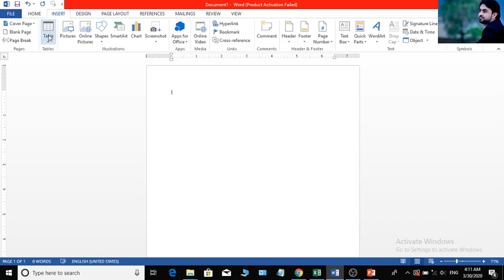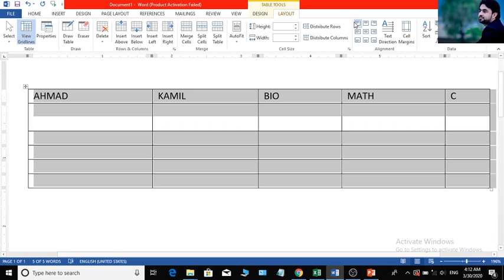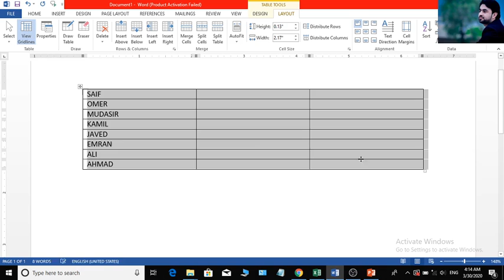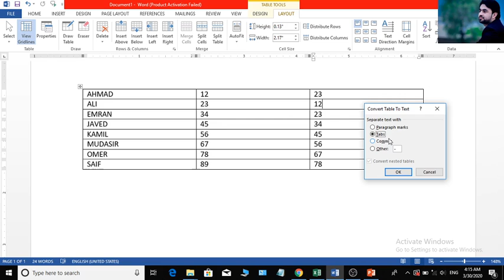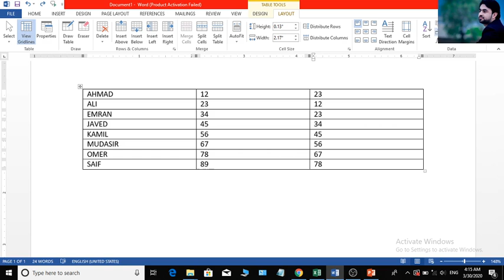Ms Word Insert Tab Table Properties Second In Dari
MS-WORD-INSERT-TAB-LECTURE